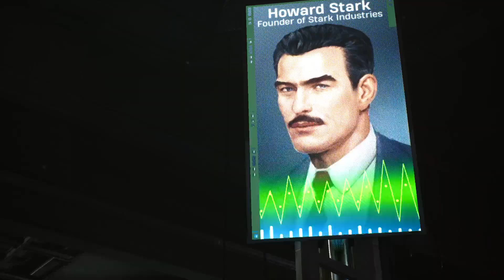Story Centric part 97 Marvel's Midnight Suns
Story Centric - games with a focus on the Story